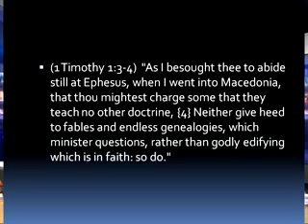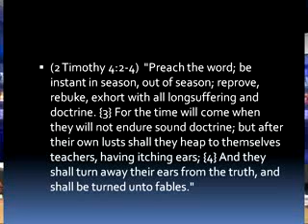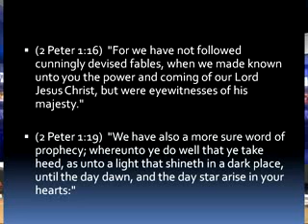Conspiracy Theory and Conspiracy Fact - Part 7/7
This new update from Pastor Michael Hoggard is packed full of information about the Norway spiral, Lucifer's five point plan, Wikileaks exposing dirty politicians, UFOs, fallen angels, global warming, being a co-conspirator with Satan, alien abduction, demons, NASA's arsenic life form, alchemy, and some surprising facts about C.S. Lewis.